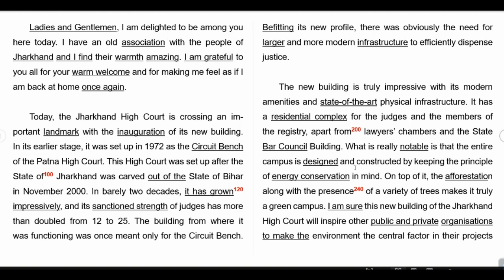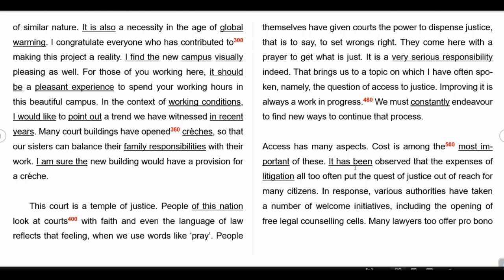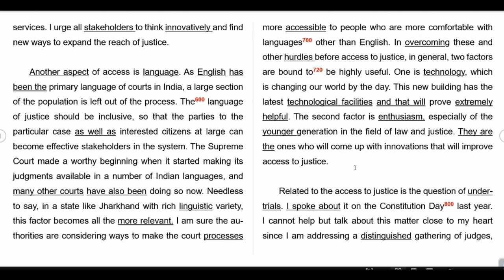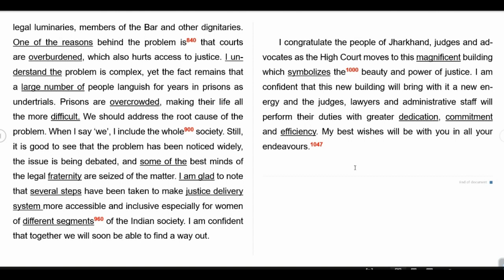ENGLISH SHORTHAND DICTATION 324 @ 120 WPM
THIS IS ENGLISH SHORTHAND DICTATION-324 @120 WPM. COMPLETE DICTATION PASSAGE ALONG WITH IMPORTANT OUTLINES IS AVAILABLE AT THE FOLLOWING LINK: